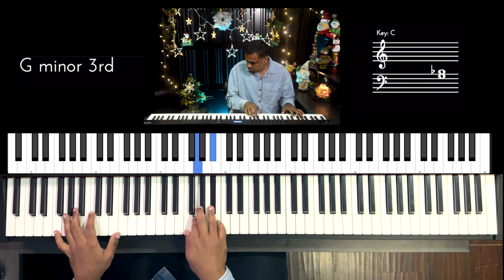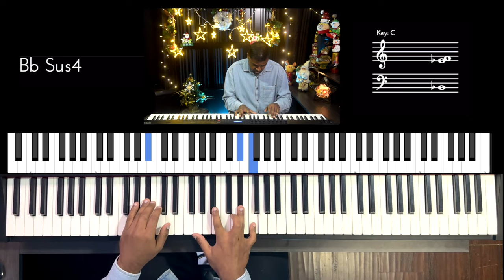Riff #2979 - Jason Zac